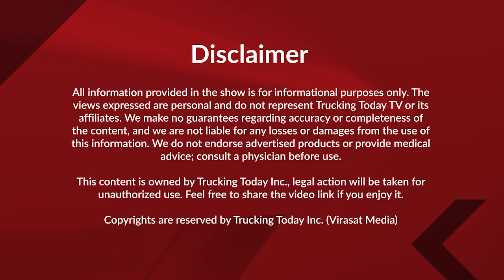22 OCTOBER 2024 || Today's top Punjab News coverage || Virasat Media Canada